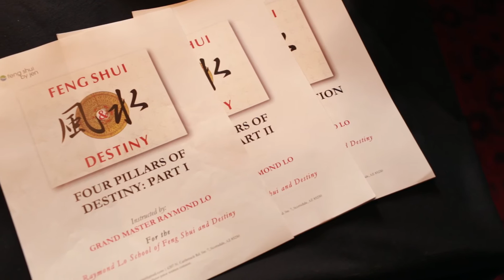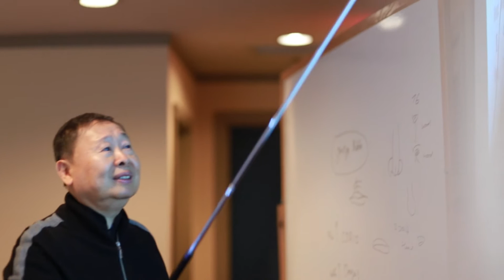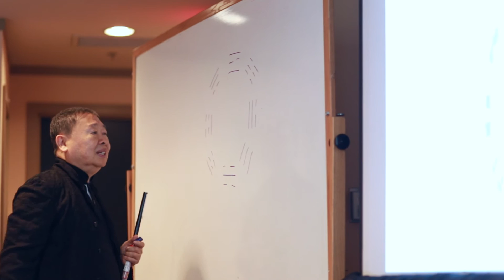Feng Shui by Jen® ~ Four Pillars of Destiny (BaZi) & I Ching Training with Grand Master Raymond Lo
Overview of the 8-Day Four Pillars of Destiny & I Ching Divination training program organized and hosted in the U.S. by Grand Master Raymond Lo's representative, Feng Shui by Jen™ founder, Jen Stone. Hear stories from students, Jen, and Grand Master Raymond Lo.